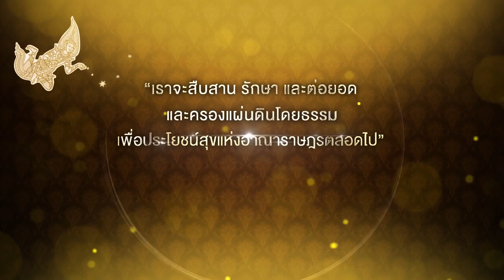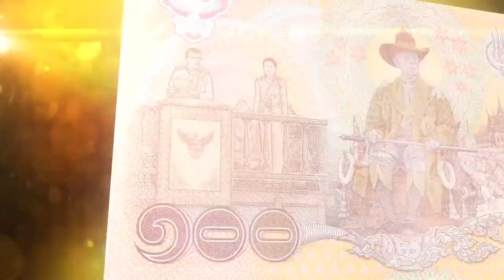1,000 Baht ND (December 12, 2020) Thailand 2020 (ND) Commemorative Issue Government of Thailand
Greetings and welcome to the BanknoteDB.com YouTube video channel. BanknoteDB stands as the premier free online catalog, offering a comprehensive platform for managing your collection on the internet. Within our catalog, you will discover an extensive collection of videos, images, watermarks, and UV pictures featuring tens of thousands of banknotes.
We take pride in being the most comprehensive free resource available for numismatic collectors on the web. This particular video highlights 1,000 Baht ND (December 12, 2020) Thailand 2020 (ND) Commemorative Issue Government of Thailand banknote, and you can explore the entire listing on our We encourage you to subscribe and trust you will derive enjoyment from our platform.